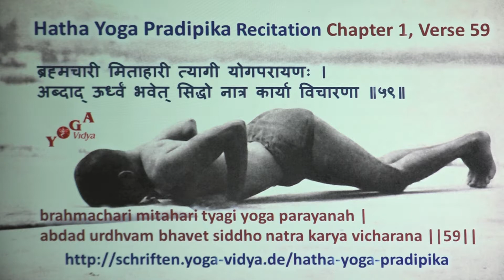HYP I 59 Hatha Yoga Pradipika Recitation Chapter 1 Verse 59